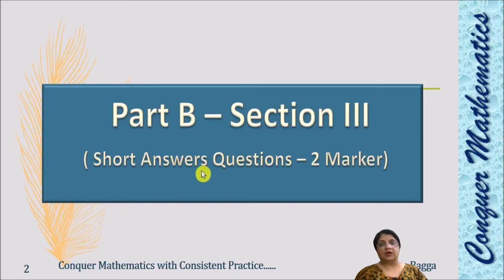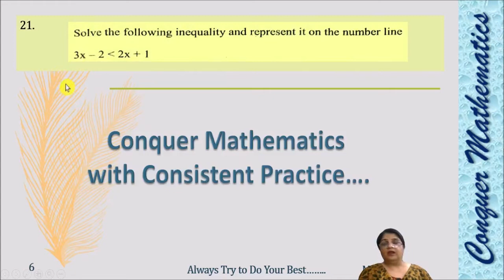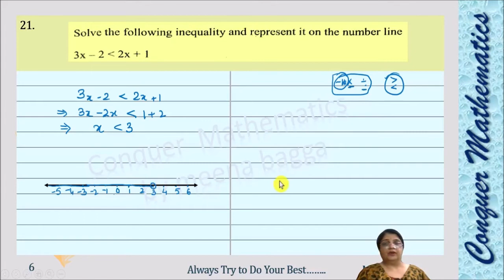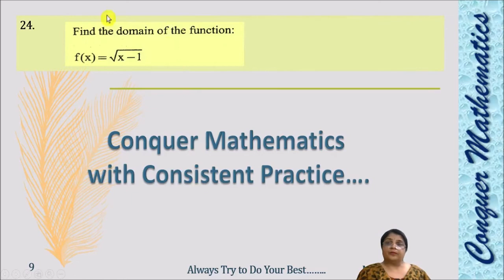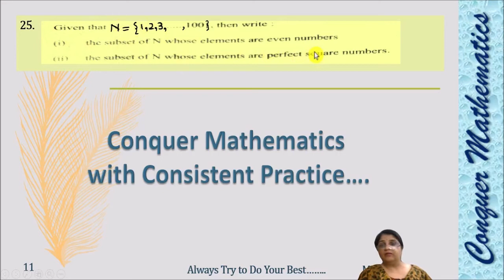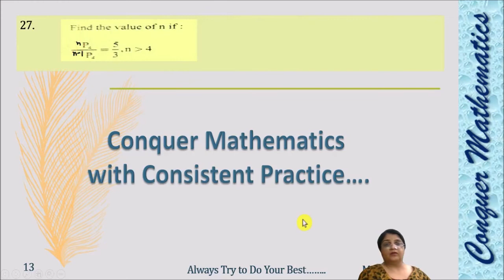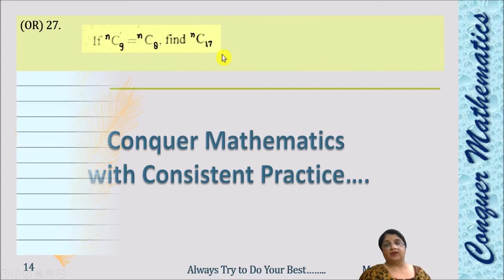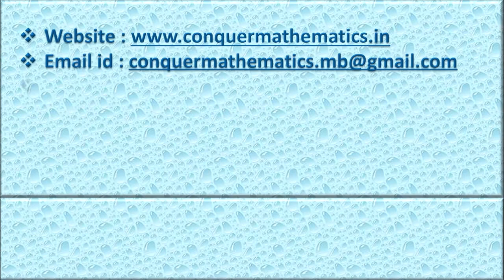MID TERM EXAMINATION OF MATHEMATICS FOR CLASS 11 (MORNING SHIFT) BY DOE, DELHI__ PART B-III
This lecture discusses objective questions of 2 marks from S ection III of Part B of Mid Term Examination of Mathematics for class 11 , conducted by DoE, Delhi For Morning Shift Students.

‘Conquer Mathematics’ tries to clear basics of each and every concept used for studying Mathematics in XI & XII. It will also help students to get conceptual knowledge for Competitive Examination. Any Competitive Exam can be cleared with strong Basics of the Concepts and this channel emphasis on this only.

For a systematic flow of study, a student may visit the
For complete support in problem solving XII class students may join the Telegram Channel "Conquer Mathematics" by clicking on the

 Brief Introduction of The Teacher :
Name :  Meena Bagga
Qualification :  M.A. (Mathematics) from Delhi University,M.Ed. from Annamalai University
Recipient :
    State Award from Delhi Government in 2015
Working as :
     Lecturer(HOD) Mathematics in a Govt. Aided School in Central Delhi.